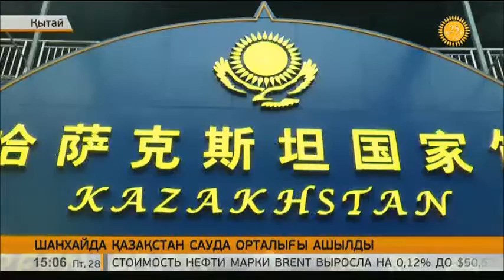Шанхайда Қазақстан сауда орталығы ашылды